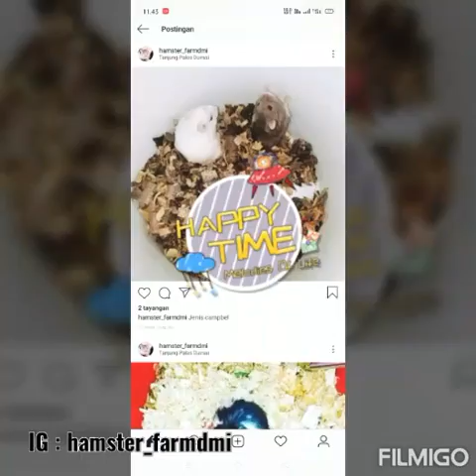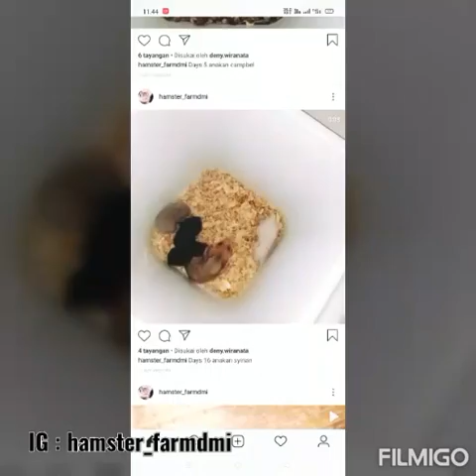TERNAK HAMSTER SYIRIAN DAN CAMBEL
Happy watching😊
Terima kasih.